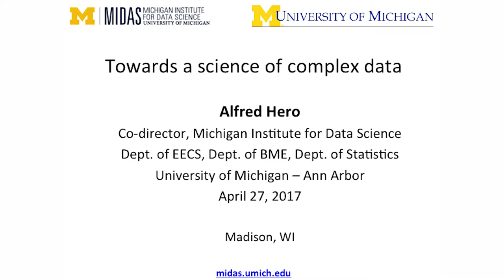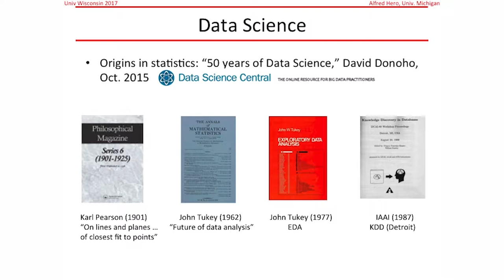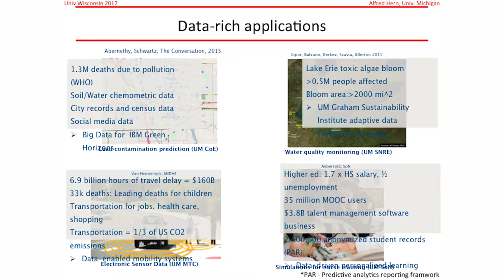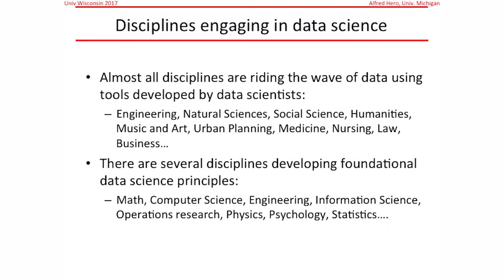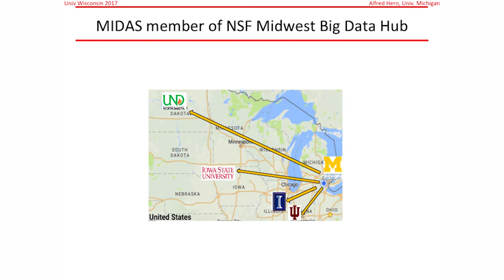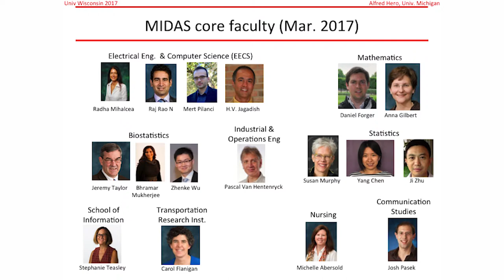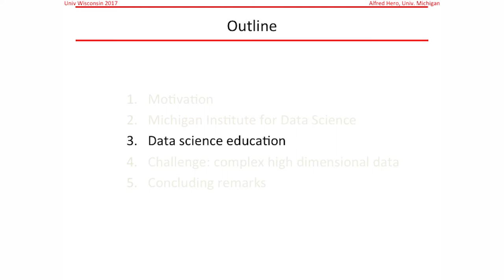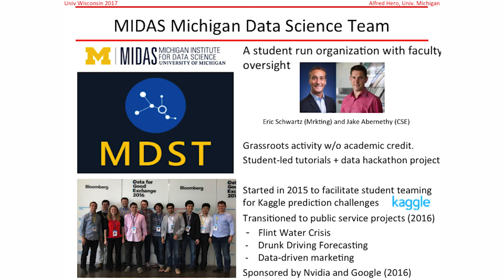Towards a science of complex data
Dr. Alfred Hero, University of Michigan, Electrical Engineering and Computer Science